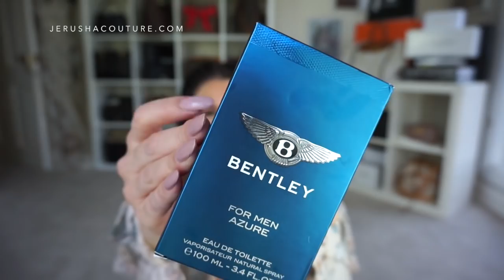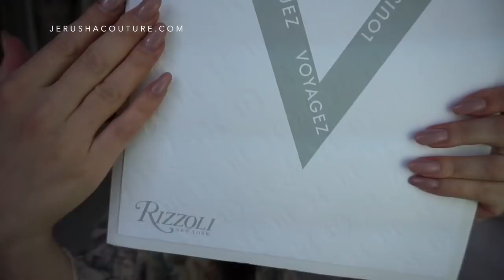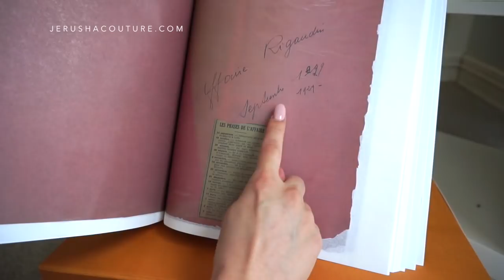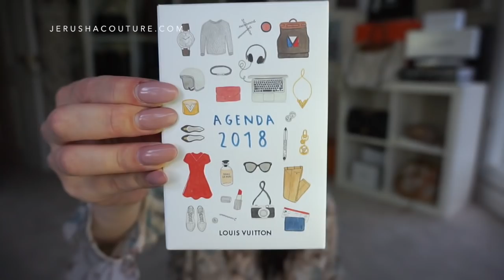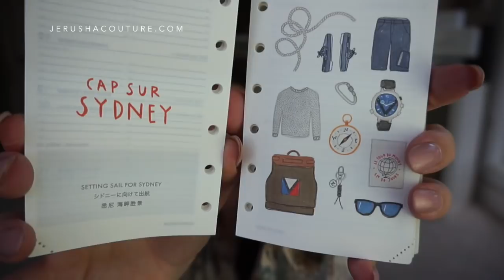LUXURY HAUL + SUPRISE UNBOXING FROM PARIS!🇫🇷|Jerusha Couture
If you like this video THUMBS UP + ALL ITEMS LINKED BELOW
This is a FUN LUXURY Haul that includes a surprise unboxing from
French community brand Ades. Ades Kickstart live now Thank you to Ades for this collaboration.
X
Jerusha ♡☆

MY weekly FashionPhile Pick!!
Fashion Phile Merchandise I LOVE!!!

JERUSHA COUTURE
SYDNEY, NSW
AUSTRALIA

ADES is a community-led luxury brand, which means the consumers decide everything of the brand, its collection, its product materials & design, communication campaign, etc. The community votes on the to decide each launch. ADES is empowering women and giving them a genuine decision-maker experience, they are becoming the brand leaders, together.

ITEMS MENTIONED
ADES LUXURY BRAND- Ana Bag  limited-edition Ana Bag (retail price: 1,500 CHF) for content creation, the first collection of ADES brand.
CHANEL BLEU
BENTLEY AZUR
VALENTINO- Valentino Rockstud Heels

Watch-
Necklace- Chanel
Earrings-
Ring- wedding Set
Nail Polish- Nude Shelac ‘Nude Pink’
Arm Candy-
Handbag-
Sunglasses-

MY MAKEUP
Foundation- Dior Forever foundation ’30’
Bronzer- Nars Lagoona
Concealer- Tarte Shape Tape ‘Fair’
Lip pencil- Australis makeup ‘miss behave’
Lips- CHANEL ROUGE COCO GLOSS ‘774’ illuminator top coat
Mascara- Too Faced Better than sex
Lashes- Social Eyes Lashes ‘Vixen’
Eyes- Tarte Pro Palette

-BrandWorks Ebay
-Elady
-Atlantis Tokyo

CC Mug
Tea Ford Mug
Pouf
Girl Boss Tee
VOGUE sweater